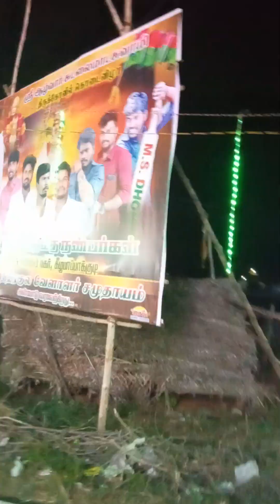rare killappappankulam ,rare function,rare samy ,rare to see do not miss it (2)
all see enjoy understand the fifty values developed in it do great developes all value is personality in your life